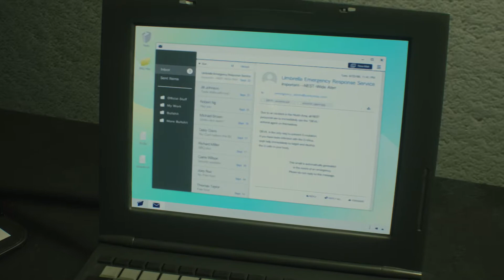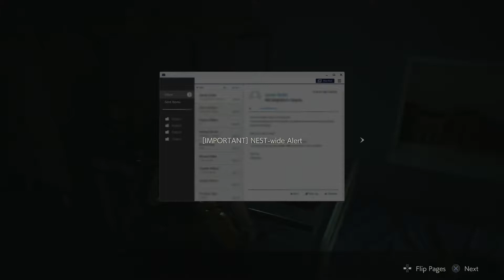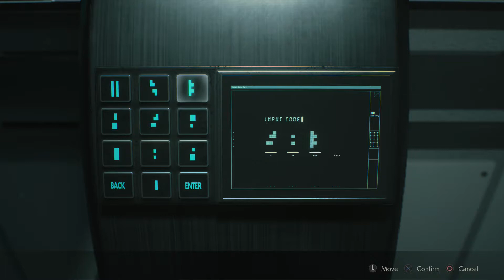Resident Evil 2 (2019) - PART 34 - ALL ABOUT FLAME ROUNDS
After 21 years it finally arrived. The best Resident Evil of the franchise got even better

PS4